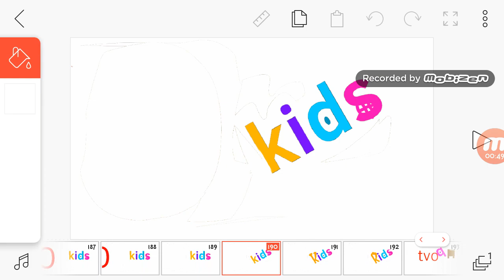TVOKids Bloopers S3 Ep1 TVO Is sticky letter form